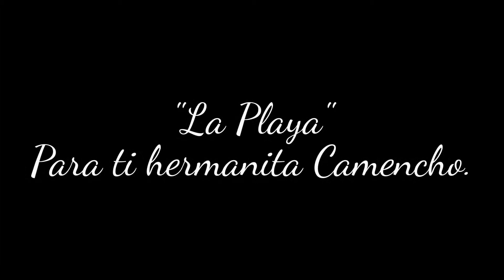"La Playa"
Este tema está dedicado con todo mi cariño a mi hermanita en Chile.
Este tema a sido interpretado por muchos guitarristas..cada uno de ellos expresando su estilo...Bueno ..yo soy uno mas de ellos.
Espero que les agrade esta interpretación.
This theme is dedicated whit all my affection to my sister in Chile.
This song as been interpreted by many guitar players, each one
of them expressing their own style.
Well ...i'm one more of them.
I hope that you do like this interpretation.